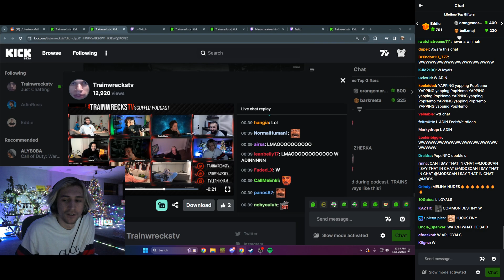xQc reacts to Adin's Community trying to Dox Destiny and his Family